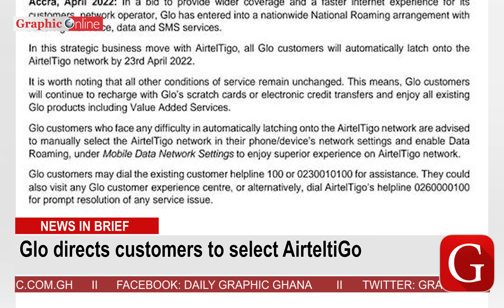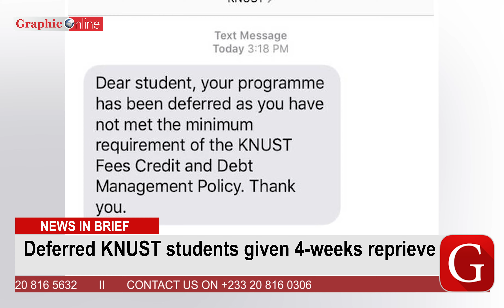Sam Jonah speaks about Presidential dream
Ghana news in brief for Friday April 22, 2022
- Biggest intra-veinous plant commissioned at Lakpleku
- Glo directs customers to select AirteltiGo
- Sam Jonah speaks about biz ownership
- Jonah on why he’s not to blame for Obuasi’s undevelopment
- GBA supports televising all court proceedings
- Volta records low COVID-19 vaccinated persons
- Deferred KNUST students given 4-weeks reprieve